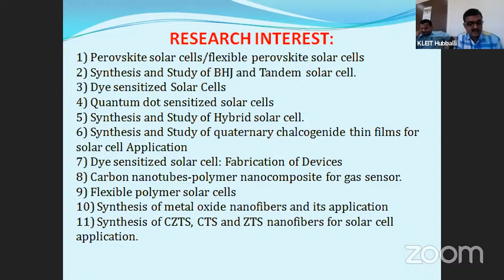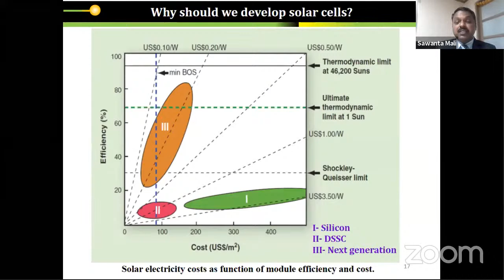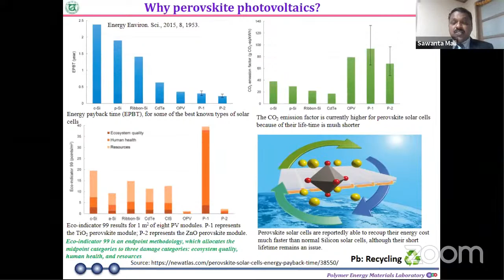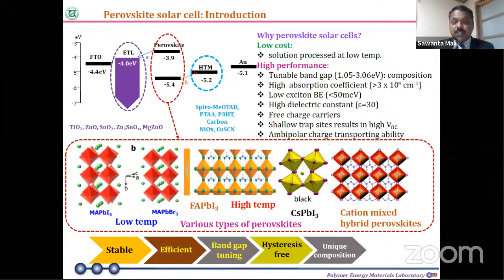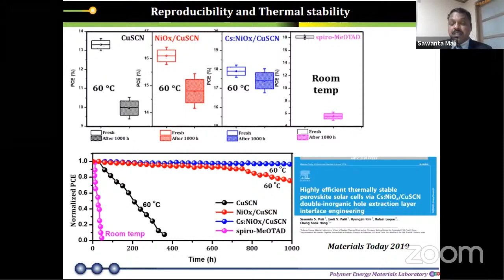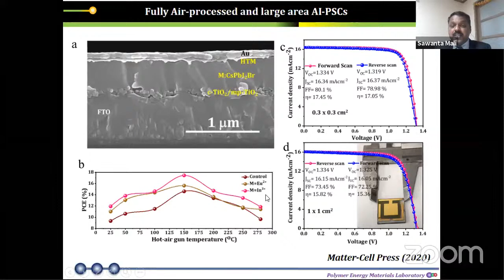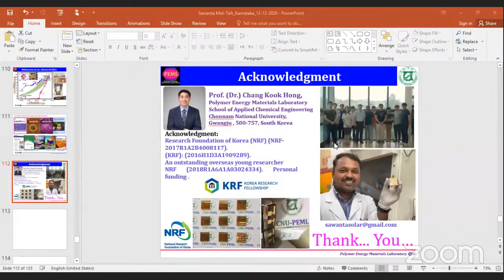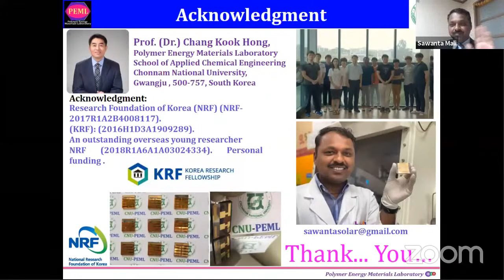Webinar on Perovskite Solar cells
Hello Welcome you all for LIVE WEBINAR ON Webinar on Perovskite Solar cells.